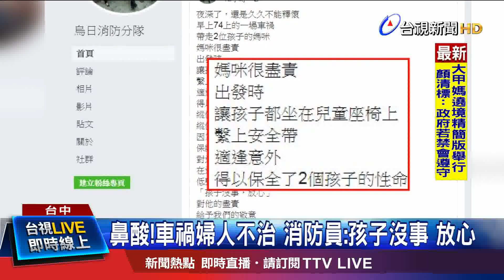3歲兒.1歲女救出嚎啕大哭 坐安全椅保命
台74線中彰快速道路北上烏日段25號發生三車追撞車禍，其中轎車慘遭遊覽車及拖板車前後夾擊，女駕駛送醫不治，車上還有他分別只有3歲和1歲的2名小孩受到輕傷。因為有乘坐兒童座椅才逃過一劫，死者家屬相當悲痛，沒想到載兩個小孩出門上學，母子就此天人永隔，而現在撞擊瞬間監視器畫面也曝光。